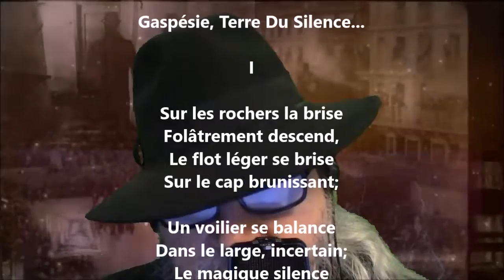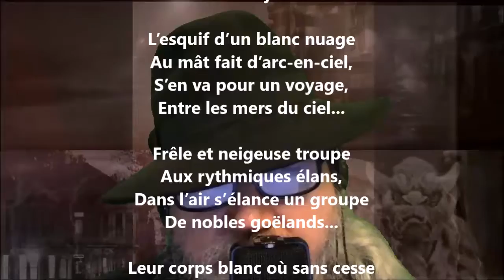Gaspésie, terre du silence... I - Blanche Lamontagne lu par Yvon Jean